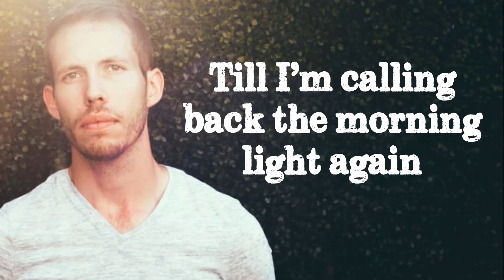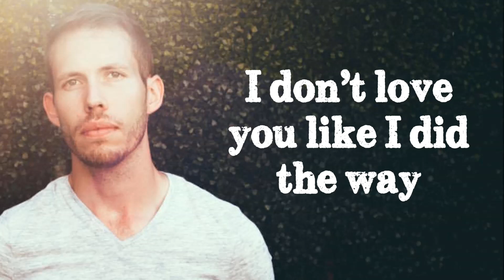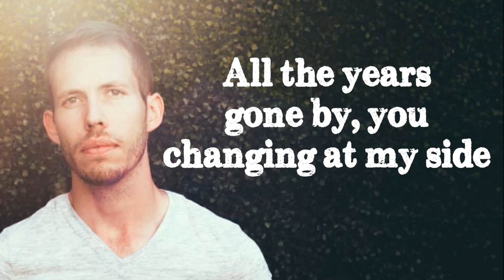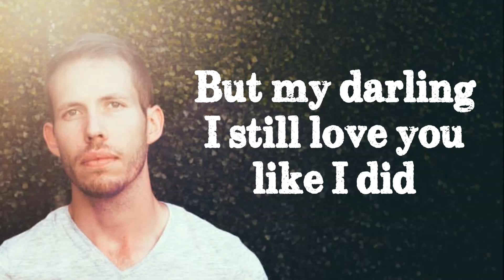Canyon City - Like I Did (Lyrics Video)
Lyrics:
It’s 3 am these thoughts don't quit
Little talks up to the ceiling fan
And the feelings dance round with the shadows spin
Till I'm calling back the morning light again

Well this can't be drunk but it sure ain't straight
This ain't no thing I've known
The way it cuts as you take my pain
Or the way that you stay near me as you go

I don't love you like I did the way
My heart exploded when we met that day
Oh the fate of all the winding roads
The face that felt like coming home
Darling I don't love you like I did

Well I faded some days and you waited sometimes till your patience was tried and broke
But I hope you lay awake too
As you rest your head tonight
Cuz I'm climbing through that window when I'm home

Cuz you need to know

I won't love you like I did
The way my heart imploded when you left that day
Oh the grace it takes to see the dawn
You made me chase you all night long
Darling I won't love you like I did

All the years gone by, you changing at my side
All the ways we learned to stay & fight

I don't love you like I did some days
My heart beats older as we sit in the shade
Of this place we build so tirelessly
The way we laugh in silence see
My darling I don't love you like I did
Down the hall I catch a glimpse or two
And fall for all the old & new
Darling it's still startling, I admit
But darling I still love you like I did